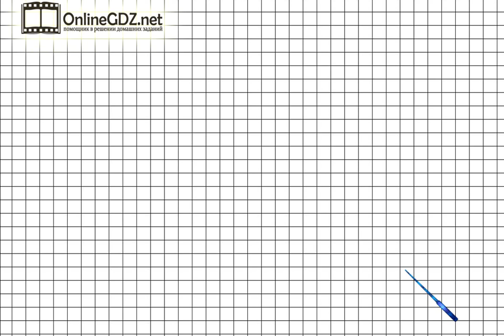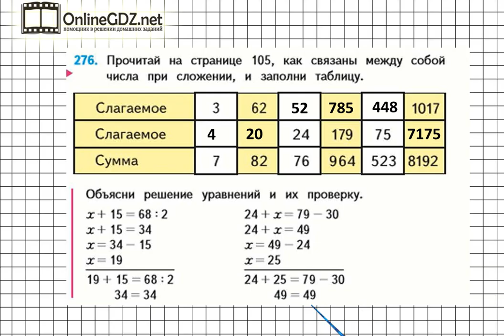Страница 62 Задание 276 – Математика 4 класс (Моро) Часть 1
В упражнении №276 на странице 62 надо уметь находить неизвестное слагаемое, а также объяснять решение уравнений. Без труда с этим справиться поможет наше видео.